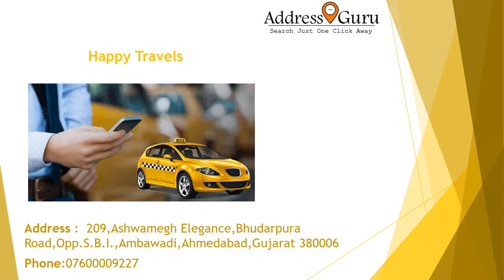Top 5 Taxi Service In Ahmedabad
we are working on taxi service in ahmedabad . we are helps to the peoples which peopele need taxi service in ahmedabad . we have lots of taxi services in ahmedabad  that the customars can choose the best taxi service in ahmedabad .

here is a list of top 5 taxi service in ahmedabad.

00:13 Ahmedabad Taxi  - G 2 Newyork Tower, Near Udipi Food Corner,, Opp. Muktidham Temple, Thaltej Cross Road, Thaltej, Ahmedabad, Gujarat 380054

00:19 Yellow Taxi  - A-58 CELEBRATION CITY CENTRE, Gala Gymkhana Rd, next to RELIANCE SUPERSTORE, South Bopal, Ahmedabad, Gujarat 380058

00:25 Shreeji Cabs -  09,Gajanand, Bopal - Ghuma Rd, near Kabir Enclave, Ahmedabad, Gujarat 380058

00:31 Happy Travels - 209, Ashwamegh Elegance, Bhudarpura Road, Opp. S.B.I., Ambawadi, Ahmedabad, Gujarat 380006

00:37 Rudra cab service - 8 krishannagar sector 2 Nr, Godrej Garden City, Chandkheda, Ahmedabad, Gujarat 382424

00:00-intro
00:13- Ahmedabad Taxi
00:19- Yellow Taxi
00:25- Shreeji Cabs
00:31- Happy Travels00:31 Happy Travels
00:37- Rudra cab service

AddressGuru Is Online Local Business Directory That Provides Information About Your Daily Needs Just One Click Away. We Get Your Business Listed On addressguru.in And Grow Online By Reaching Everyone Who Searches You Online.
Get Your Business Website Today @3999/- only (No Hidden Charges)... 😀😀😀😀
1-year free Support hosting & domain.. 🥳🥳🥳